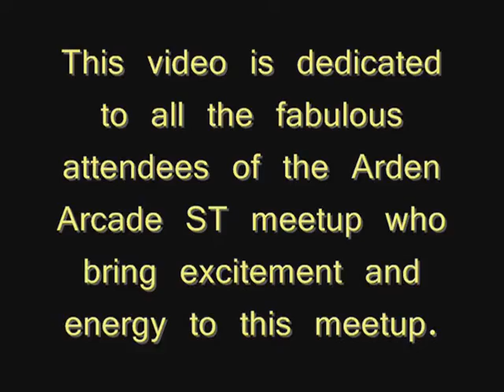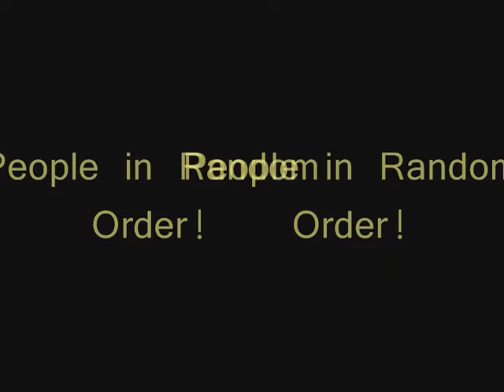Arden Arcade Successful Thinkers Wed Morning Meetup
Live recording during the Networking Portion and the Class in Session of the Arden Arcade Successful Thinkers Meetup. Anita Crawford Clark presented the group with valuable tips on how to manage all your social media interactions with less than 15 mins a day. Fastest growing group in Sacramento!